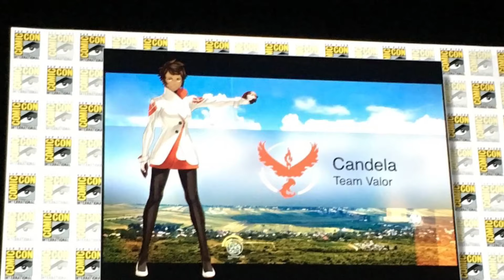Pokemon go Team Leaders revealed team mystic team valor team instinct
Hey everyone! Wanted to make a quick update on San Diego comic con Pokemon go.During the San Diego Comic-Con panel, some news was revealed about the game’s upcoming updates. In the panel, Niantic Inc. CEO, John Hanke revealed the first artwork of the leaders of Team Valor, Team Mystic and Team Instinct, previously seen only as silhouettes in the game. As such, they will have a further role in the game which will be revealed at a later point.
Comment what your thoughts are on this! I believe a story mode with each team leader owning one of the legendary birds.